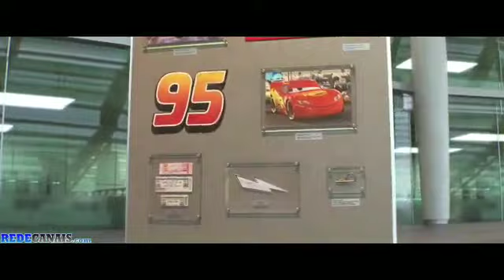McQueen diz adeus a ferrugem e poeira (Carros 3)